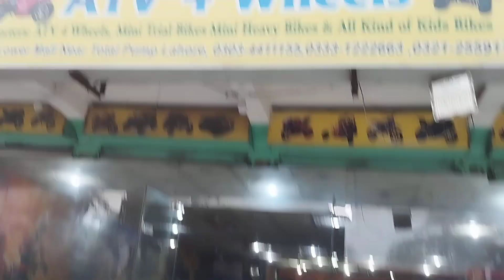124cc atv Jeep shape quad bike recondition with new tyres and reverse gear for sale deliver all Pak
Price=125000/-Rs.

124cc atv Jeep shape quad bike recondition with new tyres and reverse gear for sale deliver all Over Pak.

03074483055 What's app on.for more info.

Dubai used quad atv bike
124 cc
7 no tier size
Fully Recondition
2 liter fuel tank capacity
4 stroke engine
Dubai Used QUAD BIKE
32 km per liter
Max speed 40 km per hour
Weight bearing capacity is 95 kg
Auto engine
Self start
Reverse gear
Disc hydraulic brake
Lights
Petrol engine
Speed lock
Safe guard
New Tube tier

Address. main lower mall near government GC college and total pump opposite nasir park main gate lahore punjab pakistan.

:shop name ((Abdullah Enterprises))